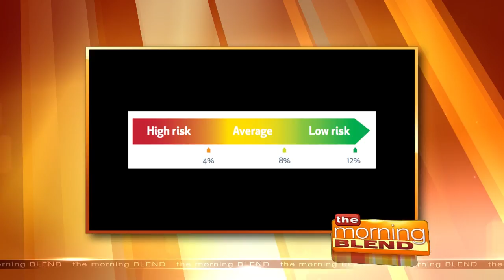The Benefits Of Omega-3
Being deficient in Omega-3 increases the chances for health issues.